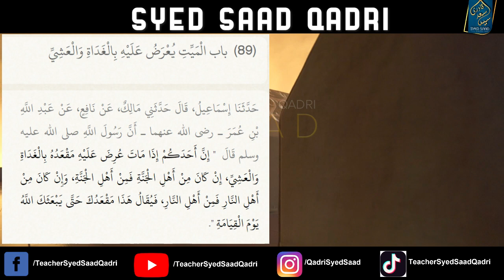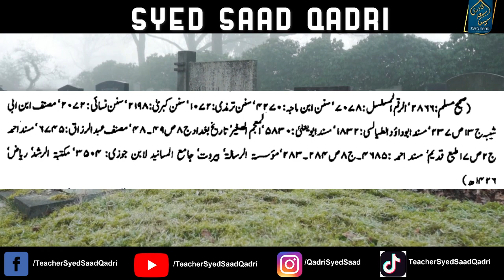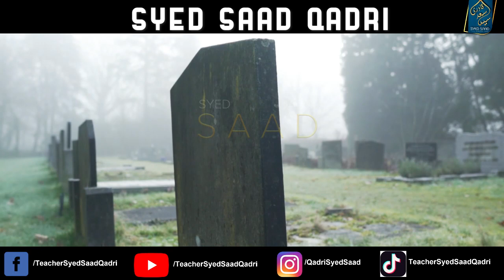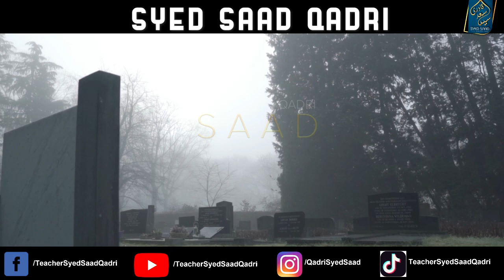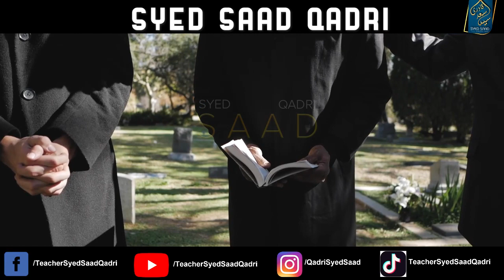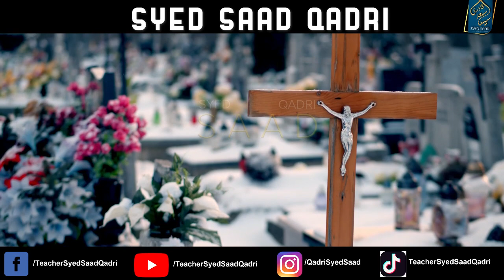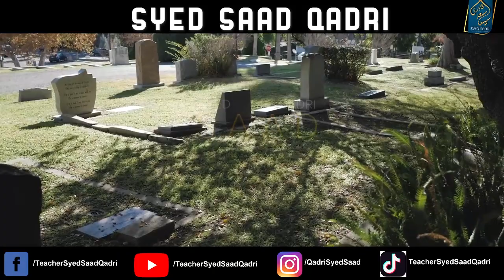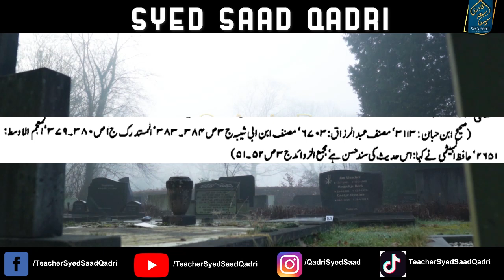Qabar Barzakh mein Jannat Jahannam Dekhna | Qabar Barzakh ka Azab | Qabr ke sawal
0:00 Channel Intro